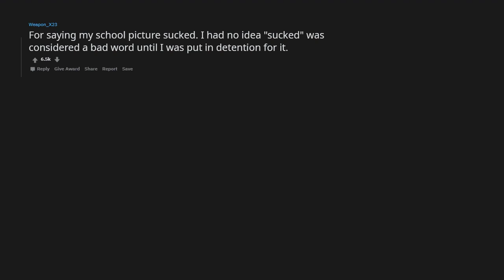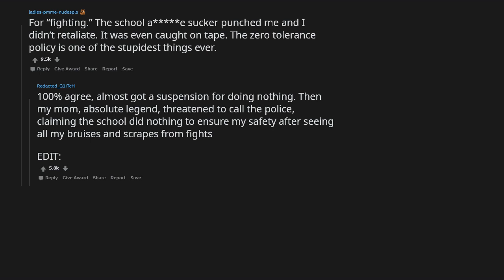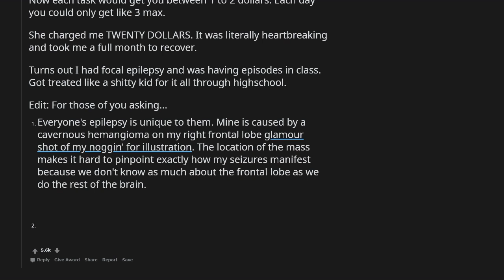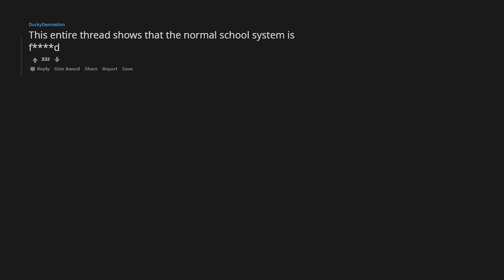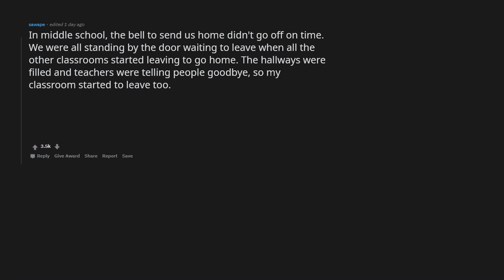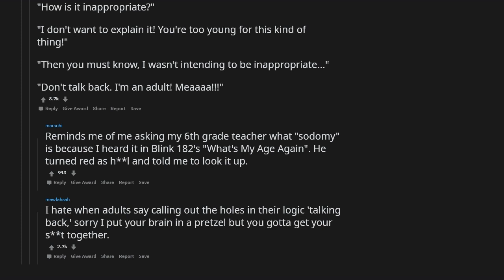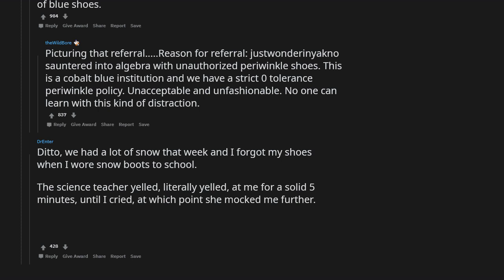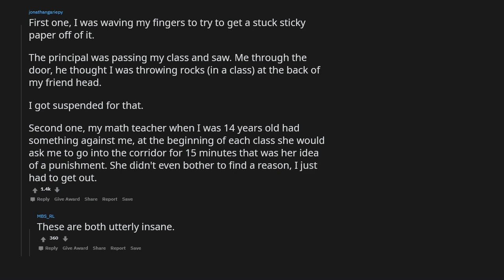STUPIDEST REASON you got in trouble at SCHOOL? - r/AskReddit Stories - The Reddit Hub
Welcome to this r/AskReddit Video! In this video, we discuss the question: What’s the stupidest reason you got in trouble in school?